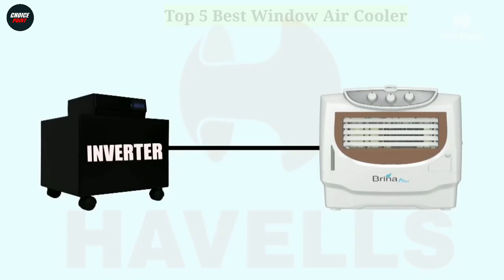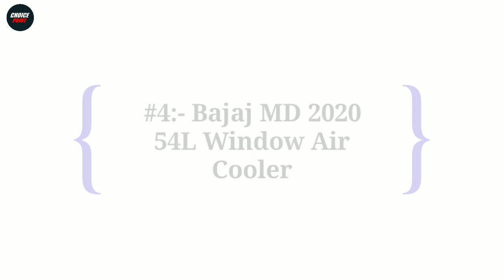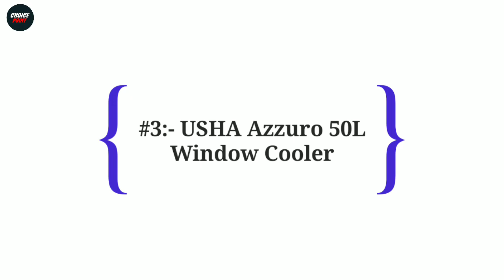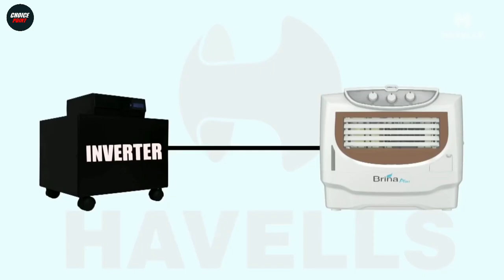Top 5 Best Window Air Cooler In India 2024 | Window Air Cooler Under 10000 | Reviews | Choice Point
In this video we have reviewed the Top 5 Best Window Air Cooler in India 2024 which can be useful for your Home.

1 - USHA Azzuro 50AW1 Window Cooler

2 - Bajaj MD 2020 54L Window Air Cooler

3 - Havells Brina Window Air Cooler - 50 Litres

Also, if you’ve any queries about any particular Window Air Cooler, you can ask me in the comment section below and I will try my best to answer all your queries.